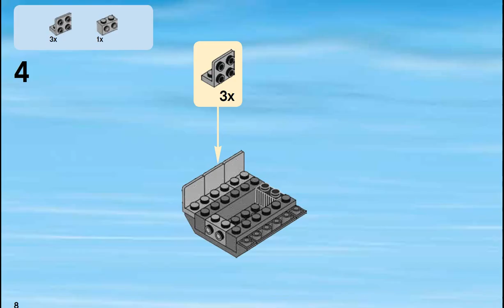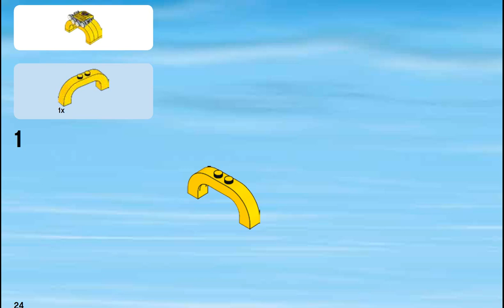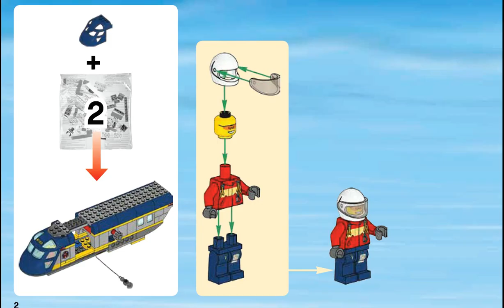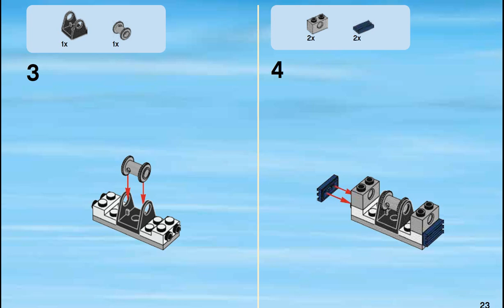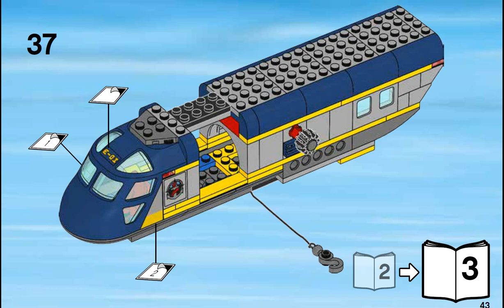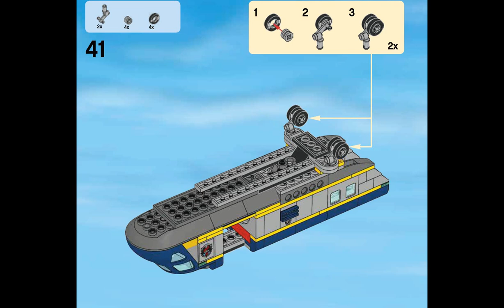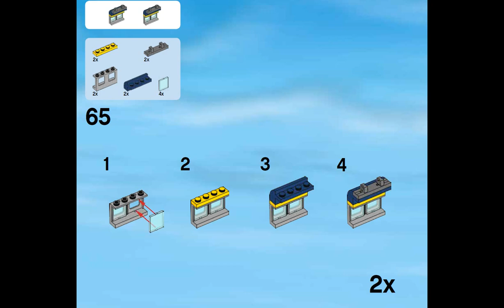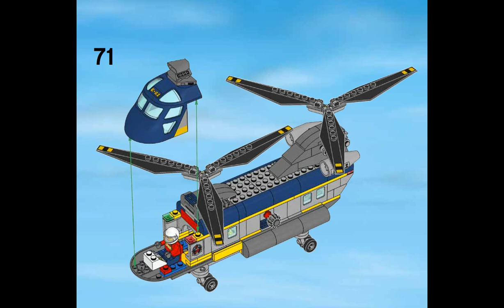LEGO Deep Sea Helicopter Set 60093 Instructions